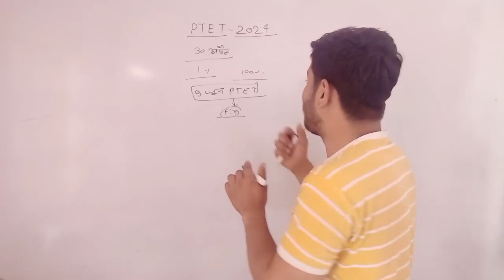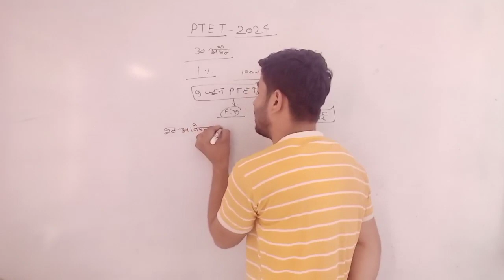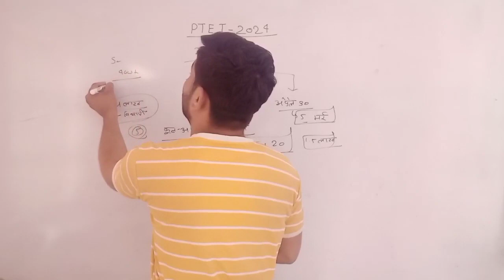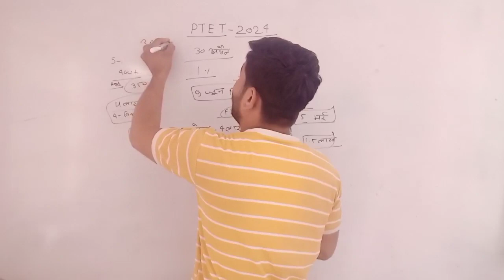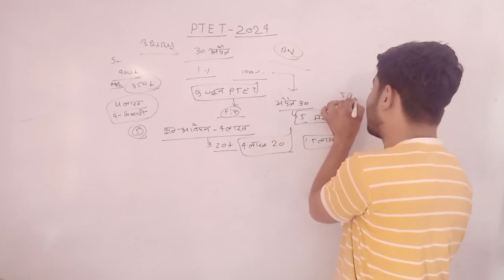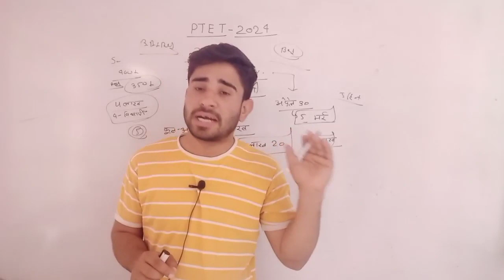ptet 2024 form date extend /2year &4yerar b Ed ptet exam date 2024/ptet form last date 2024